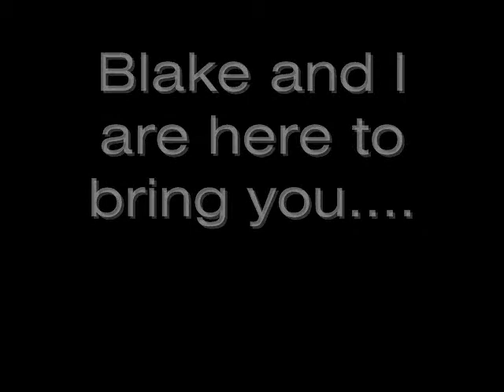B-Ball Montage Promo Video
Starring Blake W. as the B-Ball(basketball) shooter and me, Riley R., as the recorder and editor. This promo video will be showing of whats expected with Blake and videos of him.
P.S. We might make a channel for both of us which may include all of this stuff on it. But for right now, all the videos will be going on my channel until I have told you that the channel is up. Thanks. Bye.